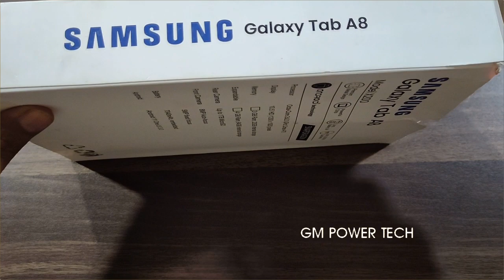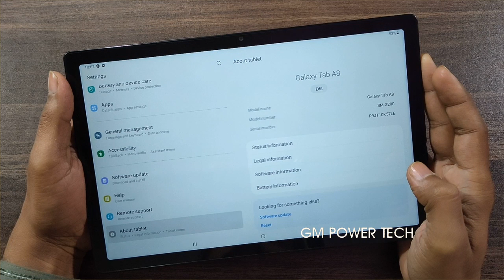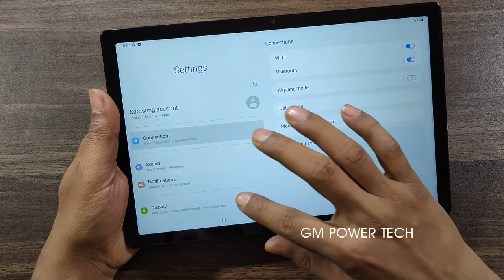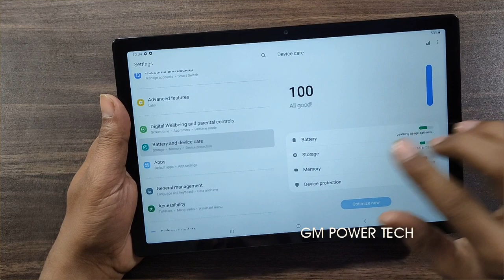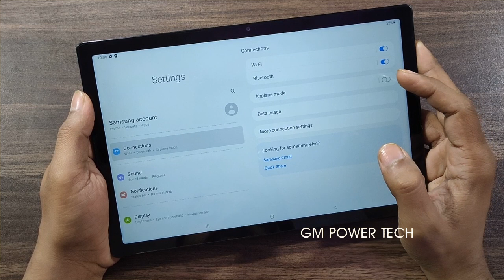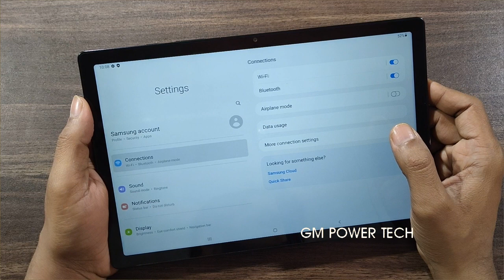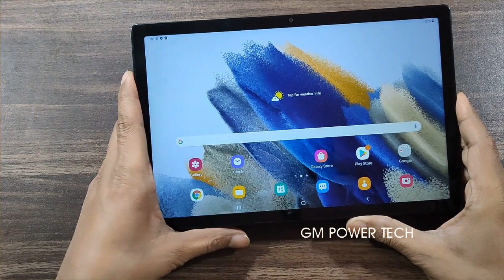Samsung Galaxy Tab A8 Unboxing & Review | Under Budget Tablet | Price In Pakistan | Stylus Pen